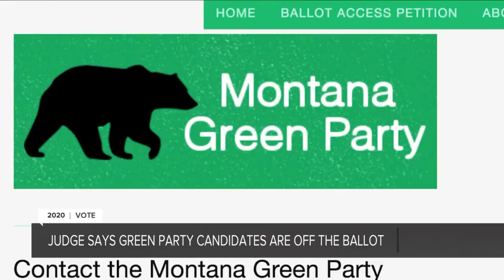Judge orders Green Party candidates off MT's Nov. 3 ballot